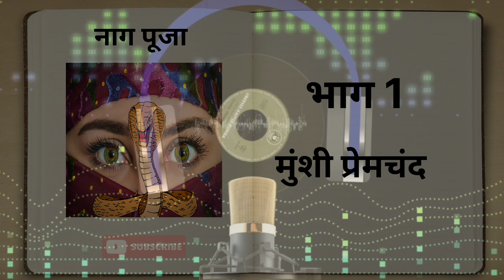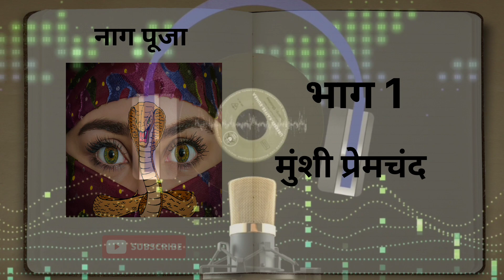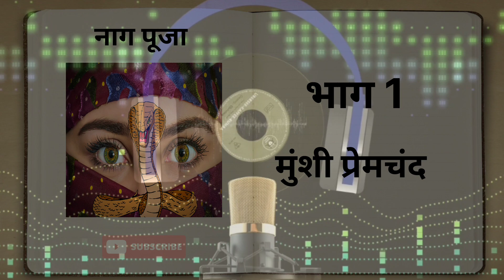शादी के दिन मां ने दी नागपूजा की नसीहत | Nagpooja Munshi Premchand Story Part 1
नागपूजा मुंशी प्रेमचंद की कहानी | Nagpooja Munshi Premchand Story In Hindi

Nagpooja Munshi Premchand Ki Kahani एक रहस्यमई  कहानी है। तिलोत्तमा की शादी पर हो गई अशुभ घटना, क्या हो पाएगी उसकी शादी। जानने के लिए सुनिए Nagpooja Munshi Premchand Audiostory On @carvaanstory

Content Source : Public Domain

Nagpooja Part 1

Nagpooja Part 2

Nagpooja Part 3

Nagpooja Part 4